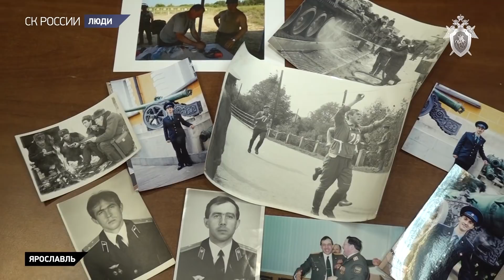Служим Отечеству!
На Куликовом поле и в Бородинском сражении, в битве под Сталинградом и при штурме Берлина многие поколения защитников государства Российского отстояли независимость нашей страны, сохранили ее, передали в руки новых поколений сильной , несгибаемой, свободной. Сегодня на защите этих завоеваний стоят наши современники- солдаты и офицеры российской армии. Вместе с ними в одном строю сегодня все те, кто носит погоны и служит России. У Следственного комитета Российской Федерации свой фронт сражения за независимость и мощь страны. Сотрудники ведомства ведут битву с теми, кто пытается ослабить Россию изнутри: коррупционерами, убийцами, террористами, бандитами. А еще Следственный комитет России защищает самих защитников: следователи Главного военного следственного управления неустанно борются с теми, кто пытается нанести удары в спину солдатам и офицерам российской армии. Работа этих следователей и криминалистов обеспечивает надежный тыл защитников Отечества. В ведомстве хорошо знают, какое значение для успеха общего дела имеет крепкий тыл за спиной : в биографиях  подавляющего большинства специалистов Следственного комитета страны есть строки о прохождении военной службы. Многие офицеры награждены боевыми орденами и медалями, носят самое высокое звание в нашей стране - Герой России.

Следователи и криминалисты, кадеты и студенты ведомства помнят и чтят наших ветеранов. И тех, кто сражался на фронтах Великой Отечественной , и тех, кто отстаивал интересы нашей Родины в локальных конфликтах в разных точках планеты. Сотрудники разных региональных управлений организовывали для наших героических дедов парады, салюты, персональные концерты, помогали решать бытовые вопросы. А лучшей наградой были счастливые глаза тех, кого помнят, о ком заботятся, кому благодарны.

Гордясь своим прошлым, Следственный комитет думает и о будущем. Знамя побед российских воинов должно быть передано в надежные руки. И есть уверенность, что кадеты и студенты ведомственных учебных заведений не подведут. Они надели погоны, будучи еще совсем юными. Но они живут и учатся в городах- героях Москве, Санкт-Петербурге, Волгограде, Севастополе. Там, где их деды проливали кровь за свободу и независимость. Они знают об этом. Они гордятся своими предками. Впервые кадетам Московского корпуса Следственного комитета России было доверено пройти парадным строем по Красной площади. В одном строю со своими старшими братьями - защитниками Отечества. Перед героическими ветеранами. Несмотря на разницу в возрасте и жизненном опыте, они все вместе: ветераны, офицеры, кадеты, защитники Отечества.